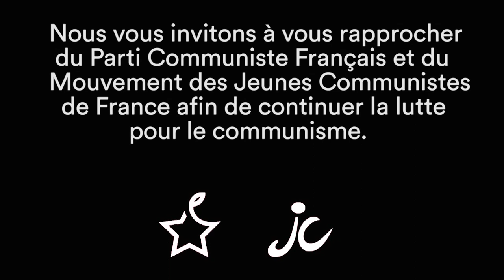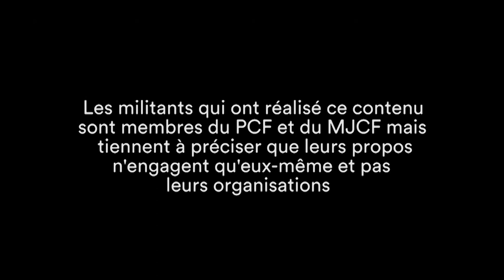CONTRE LA CRISE, LA SOLUTION DE LÉNINE !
Pour rejoindre la lutte